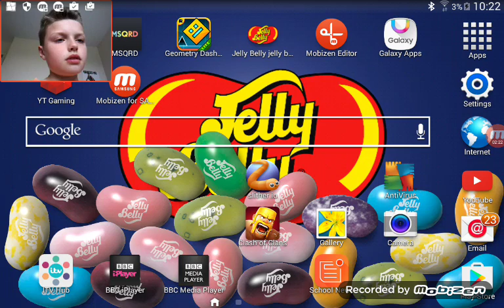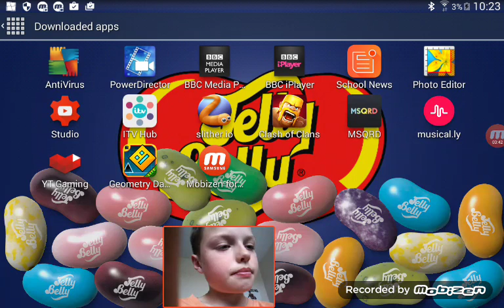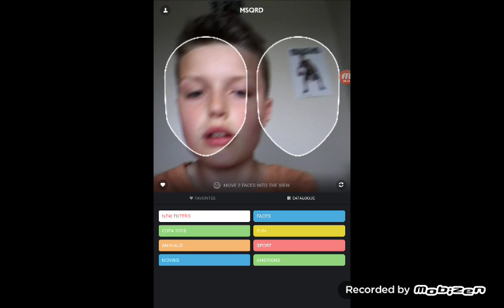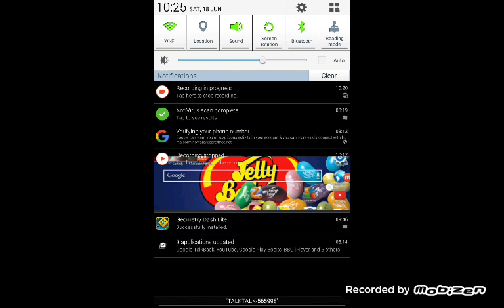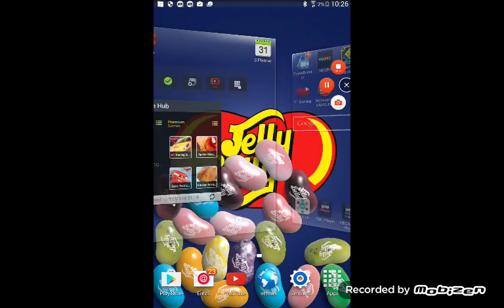I've got an announcement